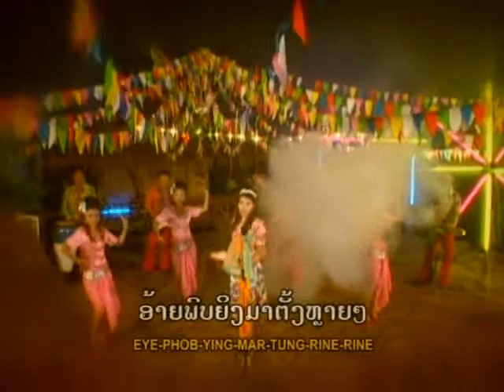ເສື້ອຂຽວ Sua kheow / ແສງດາວວີ ລ້ານຊ້າງ